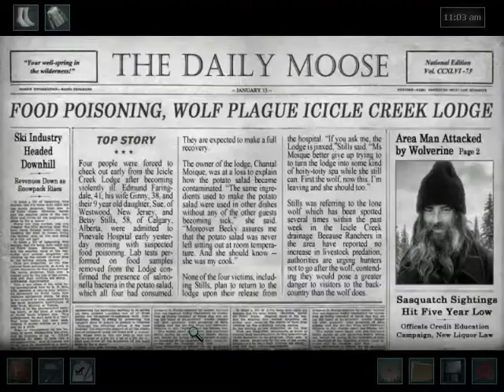Nancy Drew #16 The White Wolf of Icicle Creek -Ep. #4 (Uncut) [Junior Detective]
Download the games from HerInteractive. The earlier ones can also be found at BigFish Games.
Yes I decided re-upload using the uncut scenes w/all the epic fails (lol) and mistakes. Because believe it or not, I missed some key steps along the way without those epic fails.
1. -Silent Scream 2 : The Bride
3. Mystery of the Ancients 2: Curse of Blackwater - Coming Soon
The latest Nancy Drew is #28: Ghost of Thornton Hall. Available for preorder on HerInteractive web site.